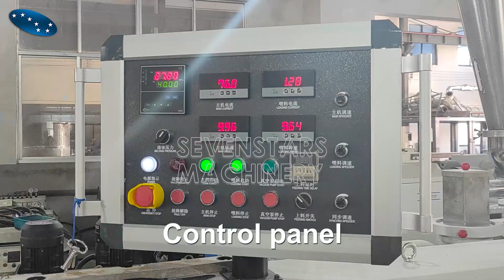Double cavities PVC pipe making machine test in 202211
pipe machine testing in Sevenstars machinery factory.